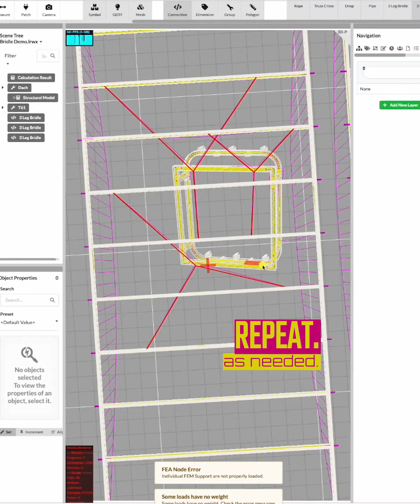Bridle tool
Welcome back to the Thursday Club. Today we'll show you quick and easy how to use the Bridle Tool with the new Production Assist App.
This will help you to attach your Objects fast and easy.

Happy Planning Folks!💜